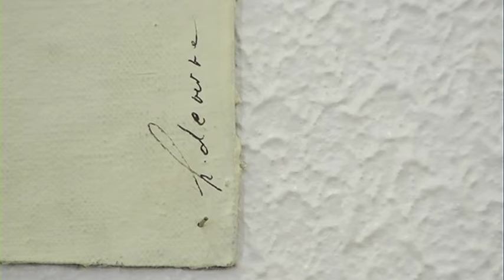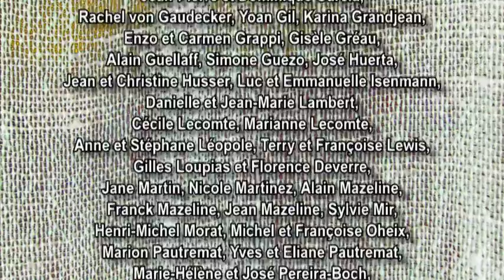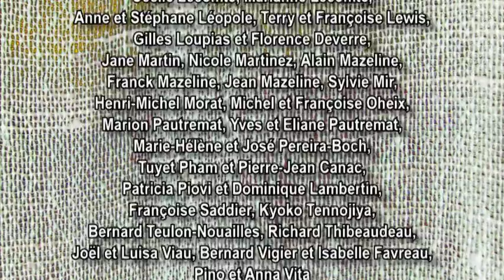Du Côté de la Peinture - Ways on paint and painting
L’œuvre est unique, elle est le produit d’une individualité et croire en l’œuvre c’est croire en l’individu, en l’humain. Mettre en image le chemin qui mène des pensées et des émotions de l’artiste jusqu’à la peinture, regarder Françoise Deverre agir sur la matière, se confronter à la surface de la toile, faire le bon geste et laisser jaillir ce qui devient une évidence alors qu’un instant plus tôt cela n’existait pas. Voici l’enjeu de ce film.

The work is unique, that of an individual. To believe in the work is to believe in the individual and the individual's humanity. To convey in images the path leading from the artist's thoughts and emotions through to the painting, to watch Françoise Deverre handling her materials, confronting the surface of the canvas, chosing the right gesture to arrive at what becomes self-evident when only an instant before nothing of that existed, such is the challenge facing this film.

Une œuvre :
Au travers de toiles libres qui sollicitent le regard, entre association ou confrontation, Françoise Deverre décline la notion de polyptyque, rencontres croisées de turbulences graphiques et de plages colorées abstraites. Une rigoureuse recherche personnelle, inscrite dans la modernité mais indépendante des effets de mode, donne naissance à ses frontalités combinatoires, nourries de la lecture plurielle d’un monde fragmenté. Contemporaines.
                                                                                      Christian Skimao - critique d’art AICA
A work :
Through free canvases beckoning our gaze, between association and confrontation, Françoise Deverre conjugates the idea of the polyptych, a criss-crossing of turbulent graphism and coloured abstract planes. This very personal and uncompromising quest, resolutely modern but free from the vagaries of fashion, gives rise to a plurality of combinations bordering each other in open-ended meaning and reflecting a fragmented world. In a word, contemporary.
                                                                                      Christian Skimao - critic of art AICA